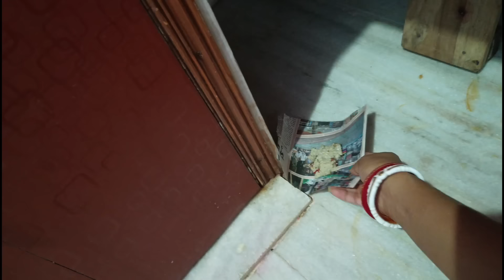না ঔষধ না কেমিক্যাল ঘরের সব ইদূর তারিয়ে ফেলতে পারবে এক নিমিষেই ঘরোয়া উপকরণ দিয়ে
Cleaning tips anather video link.